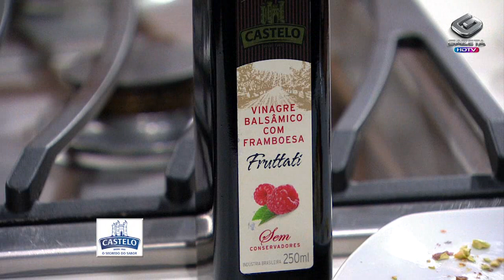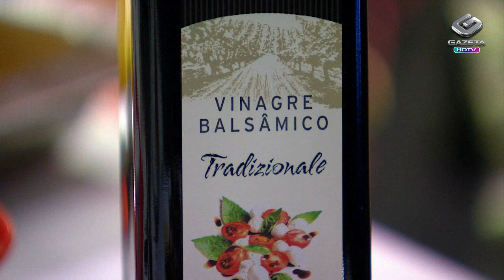Todo Seu - Mestres da Gastronomia - Alain Ulzan - 29/01/2014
O chef Alain Ulzan preparou um Magret de Pato nos Mestres da Gastronomia.